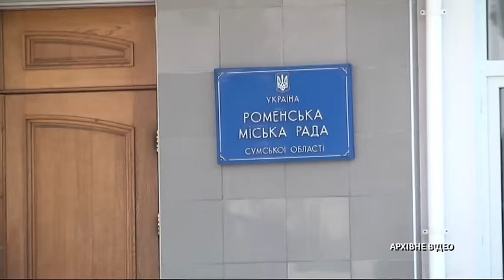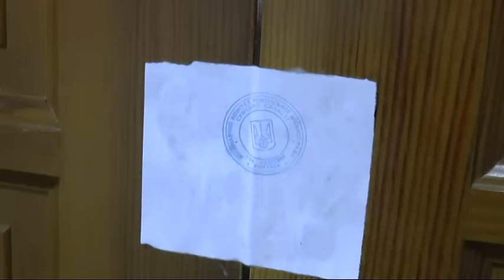Лікарі Сумщини вирушили маршем на Київ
Піший марш медиків на Київ. На такий рішучий протест зважилися лікарі та персонал лінійної поліклініки в місті Ромни на Сумщині. Не погоджуючись із тим, що заклад закривають, люди перекривали дорогу, голодували, а коли зрозуміли, що це нічого не дає – пішки рушили до кабінету міністрів. Дорогу медики здолали за тиждень. Тим, хто дійшов, і самим знадобилася медична допомога. Із відчайдушними протестувальниками у білих халатах спілкувалися наші журналісти.